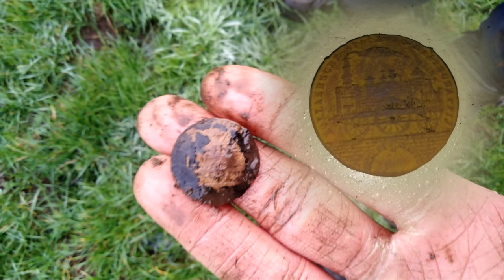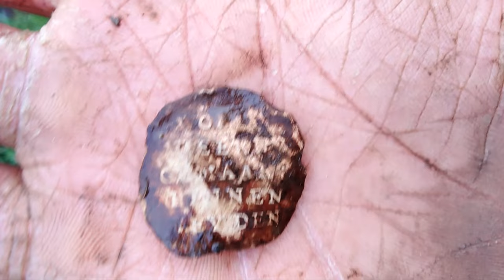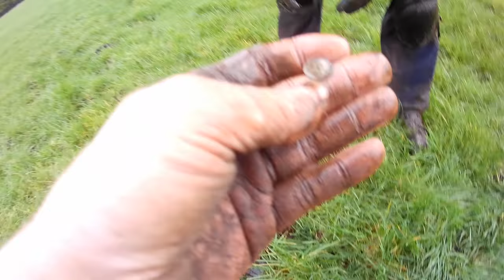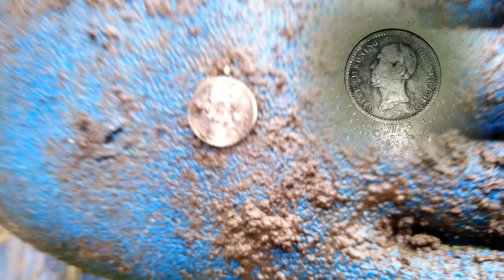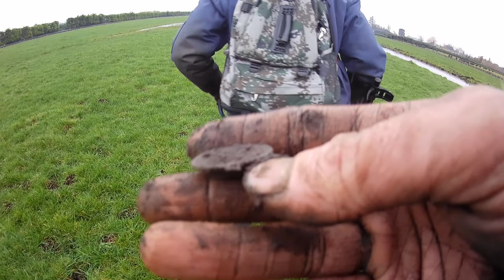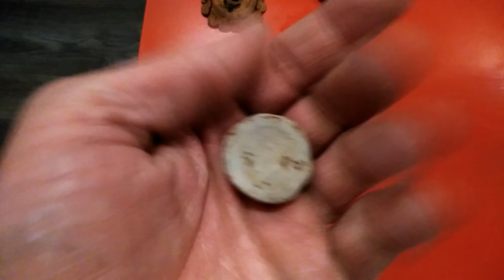Een winter-wonderlandschap geeft hele leuke vondsten, genieten! "Metaaldetectie"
Met dank aan Sybe voor de determinatie van enkele vondsten
bekijk zijn avonturen hier:

We gaan niet veel zeggen behalve dat dit een hele leuke zoekdag was. Kijk en geniet!